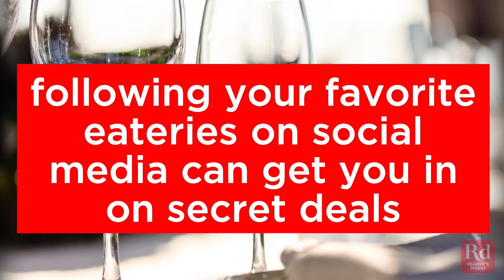Ways to Save Money at a Restaurant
Sure, you can cut coupons and check daily prices—or you can be more creative.